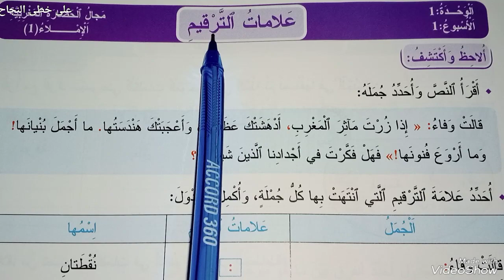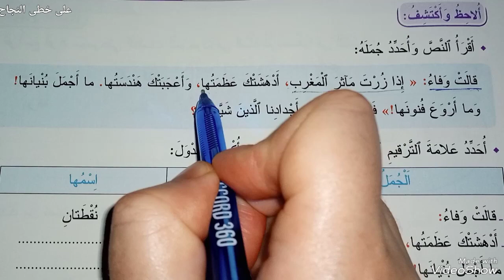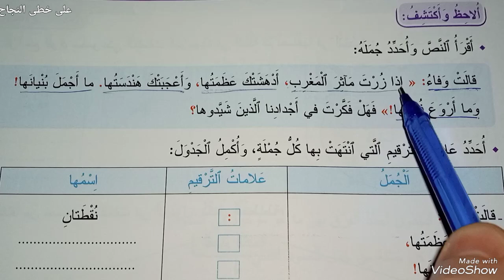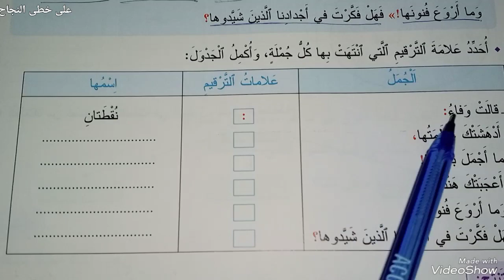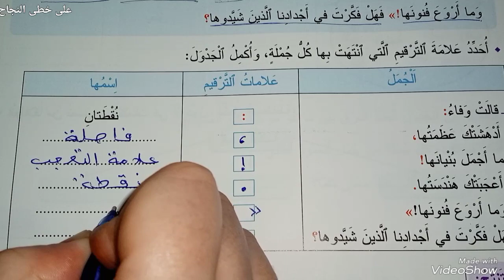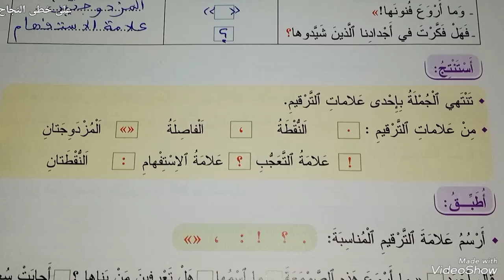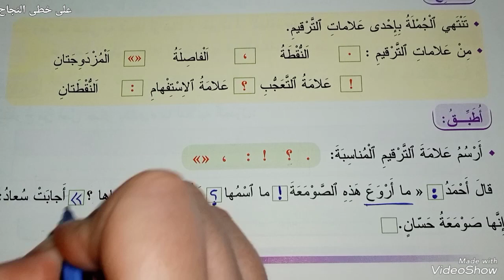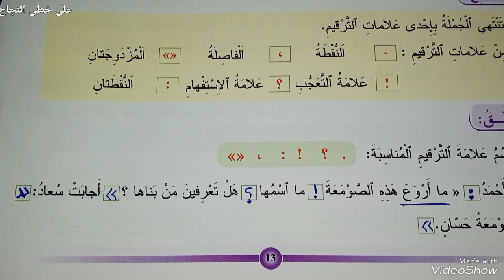علامات الترقيم/المفيد في اللغة العربية الرابع ابتدائي/صفحة 13